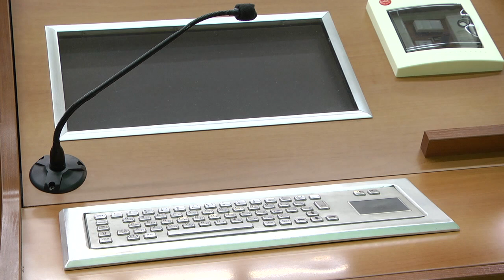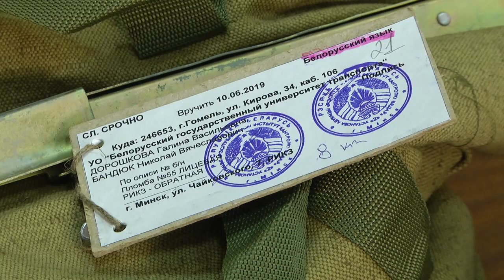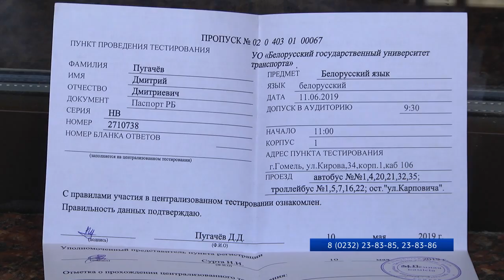На Гомельщине подано более 35 тысяч заявок на тестирование